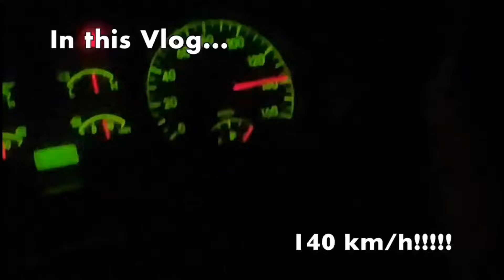বিশ্বের সবচেয়ে দ্রুততম বাস, এটি একটি ভীতিকর ভ্রমণ বাস যা আপনাকে হার্ট অ্যাটাক করতে পারে 🔥🇧🇩